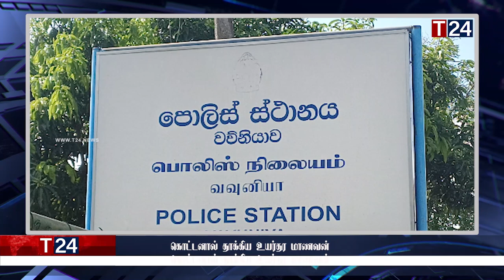காலை நேர பிரதான செய்திகள் 12.01.2022 | Today Sri Lanka Tamil News | T24.News - Main Tamil News.